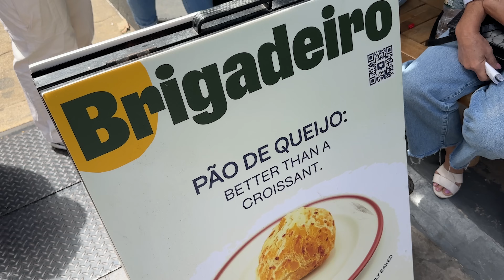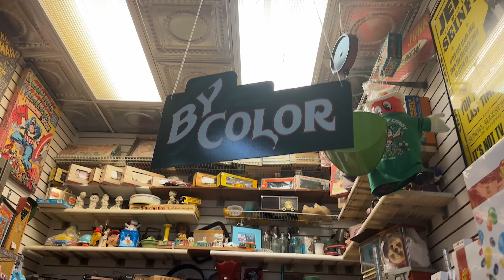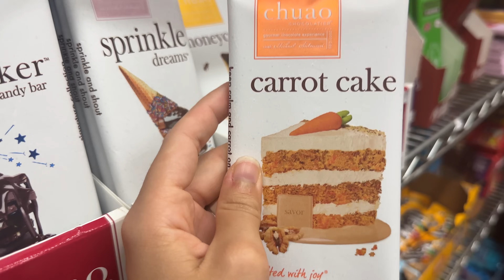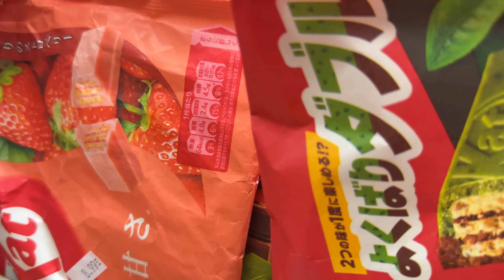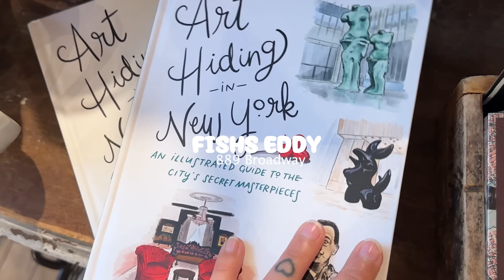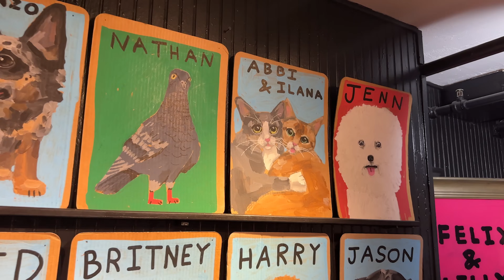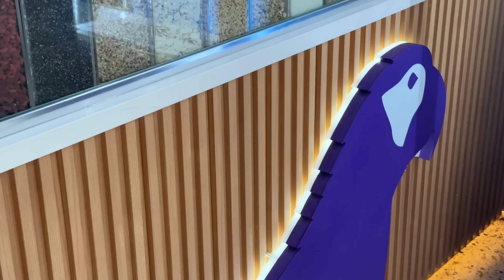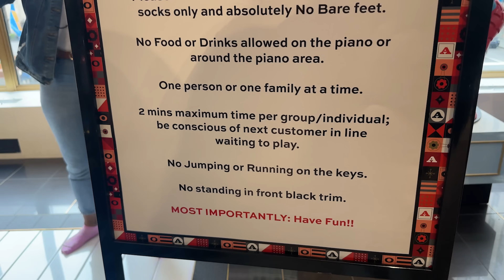TOUR PELAS LOJAS MAIS DIFERENTES EM NOVA YORK!!! Você precisa conhecer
Oii amigosl!! Mais uma da série sobre minhas aventuras morando em Nova York, hoje decidi fazer um TOUR pelas lojas mais DIFERENTES e DIVERTIDAS da cidade!!! Espero que gostem ♡